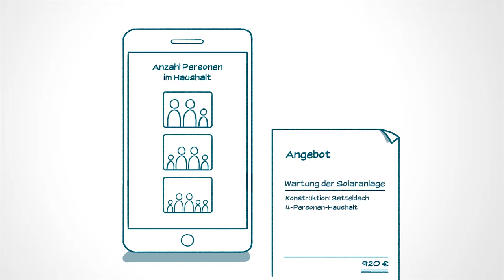handgezeichneter Erklärfilm: Meisterliste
Kunde: FoundFair
Leistung: Leitung, Konzeption, Storyboard + Sprechertext, Illustration, Animation, Vertonung, Musik
Musik und Effekte: Tobias Voigt
Ton und Regie: Oliver Brod
Stimme: Manfred Callsen

Ein von uns erstellter Erklärfilm für die Meisterliste-App, der aufzeigt, wie man schnell und günstig einen Handwerker bucht. In dem Clip wird dargestellt, wie man über die Applikation oder den Browser Preise und Dienstleistungen vergleicht und welche Probleme beim Dialog mit dem Handwerker auftauchen können.